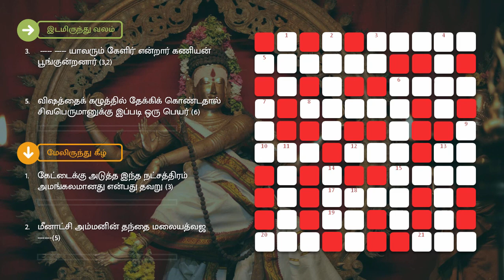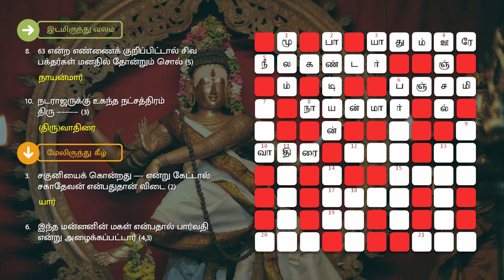29/07/2022 | தினமலர் ஆன்மீக மலர் குறுக்கெழுத்து போட்டி | dinamalar aanmeega malar kurukeluthu potti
ஆன்மீக குறுக்கெழுத்து புதிர் | ஜூலை 29, 2022 | வெள்ளி | தினமலர் - ஆன்மீக மலர் | Aanmeega Crossword Puzzle | July 29, 2022 | Dinamalar Aanmeega Malar

இடமிருந்து வலம்

3. ' _____  _____யாவரும் கேளிர்' என்றார் கணியன் பூங்குன்றனார் (3,2)
5. விஷத்தைக் கழுத்தில் தேக்கிக் கொண்டதால் சிவபெருமானுக்கு இப்படி ஒரு பெயர் (6)
6. ஆடி அமாவாசையைத் தொடர்ந்து வரும் கருட  _____ தினத்தை கருடன் பிறந்த தினமாகக் கொண்டாடுவார்கள் (4)
8. அறுபத்து மூன்று என்ற எண்ணைக் குறிப்பிட்டால் சிவ பக்தர்கள் மனதில் தோன்றும் சொல் (5)
10. நடராஜருக்கு உகந்த நட்சத்திரம் திரு  _____ (3)
12. -- கருத்து கொண்டவர்கள் என்பதால் பாண்டவர்களுக்கிடையே பிளவு உண்டாகவில்லை (3)
15. ராமபிரானின் மற்றொரு திருநாமம் (4)
17. பெரிய கோயிலை எழுப்பியவன்  _____ சோழன் (4)
19. செவ்வாய் கிரகத்தின் வாகனம் ஆட்டுக்  _____ (2)
20. ஒருவர் தெய்வயானை என்றால் மற்றொருவர்? (3)
21. மார்கபந்து ஸ்தோத்திரம்  _____ மகாதேவ தேவ எனத் தொடங்குகிறது (3)

மேலிருந்து கீழ்

1. கேட்டைக்கு அடுத்த இந்த நட்சத்திரம் அமங்கலமானது என்பது தவறு என்கின்றனர் ஆன்றோர் (3)
2. மீனாட்சி அம்மனின் தந்தை மலையத்வஜ  _____ (5)
3. சகுனியைக் கொன்றது  _____ என்று கேட்டால் சகாதேவன் என்பதுதான் விடை (2)
4. திருப்பதி ஏழுமலையான் கோயிலில் நிஜபாத தரிசனம், கல்யாண உற்ஸவம்,  _____ சேவை, உள்ளிட்ட பல ஆர்ஜித சேவைகள் உள்ளன. (4)
6. இந்த மன்னனின் மகள் என்பதால் பார்வதி என்று அழைக்கப்பட்டார் (4,3)
7. சீரஞ்ஜீவியாக வாழும் நிலையை  _____ நிலை என்றும் குறிப்பிடலாம் (3)
9. 'இவரோடு ஐவரானோம்' என்று இவரிடம் கூறினார் ராமபிரான் (3)
11. லட்சுமிதேவி (5)
13.  '_____ கொள்ள வேண்டாம். யோசித்துச் செயல்படுவோம்' என்று பர்ணசாலையில் லட்சுமணன் கூறியதை சீதை ஏற்கவில்லை. (5)
14. அம்மனின் காவல் தெய்வமாகவும் சப்த கன்னியரில் ஒருவராகவும் அறியப்படுபவர் (3)
18. ராவணனுக்கெதிராகப் போரிட்டு இறந்த கழுகு (3)